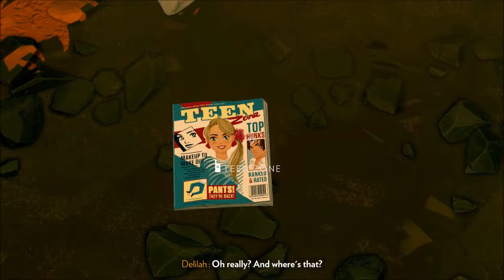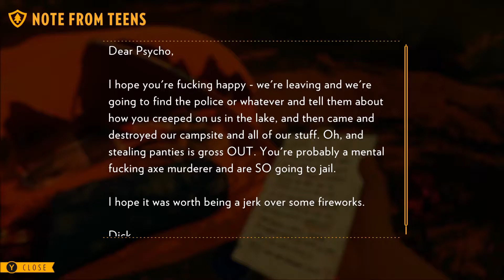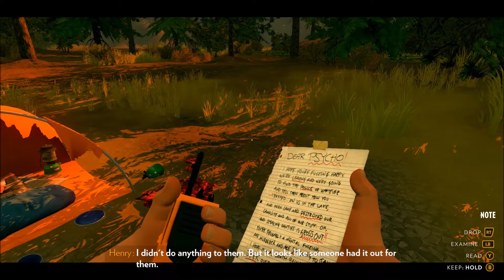Firewatch (PC) Gameplay Walkthrough Part 4 @ 1080p with Commentary